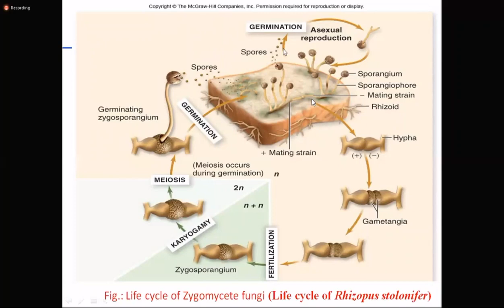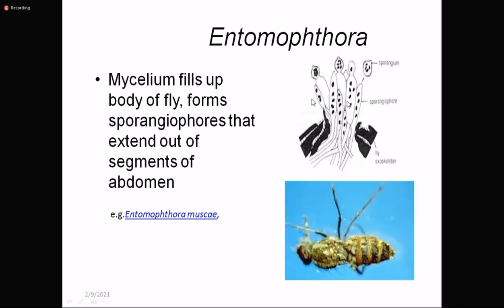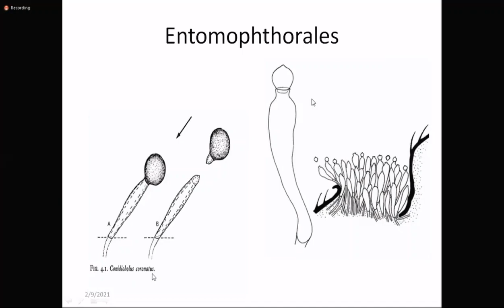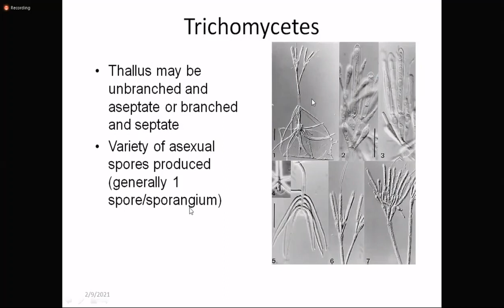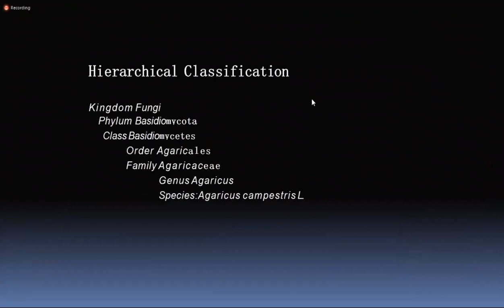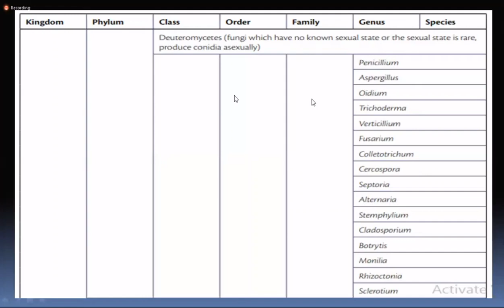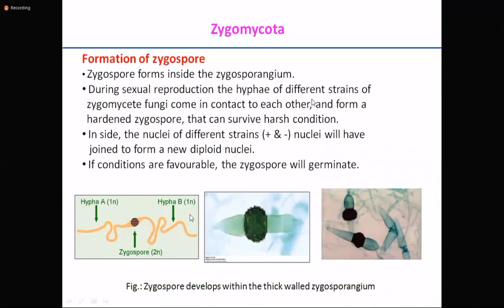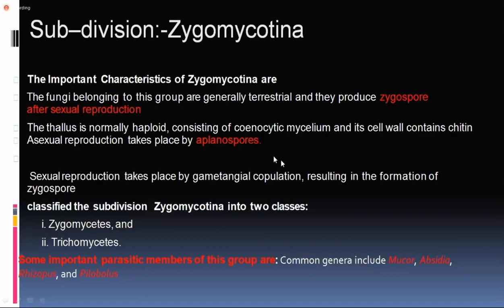Zygomycota Life Cycle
Afruja Mam